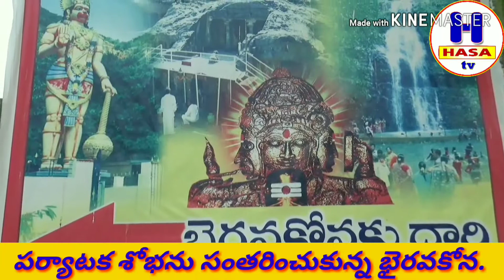భైరవకోన కు పర్యాటక శోభ.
కనిగిరి.